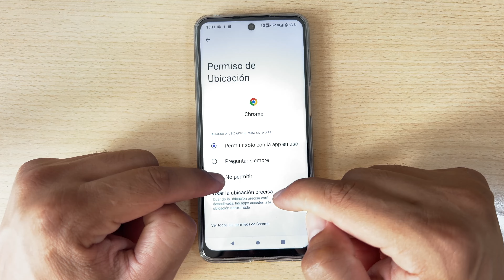Como Activar y Desactivar la Localizacion + Ubicacion en Motorola Moto G22